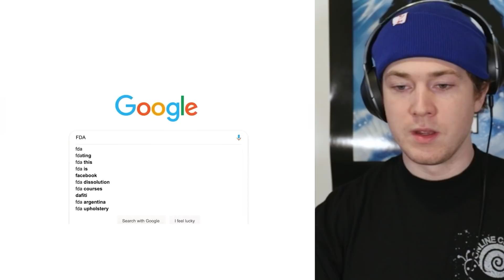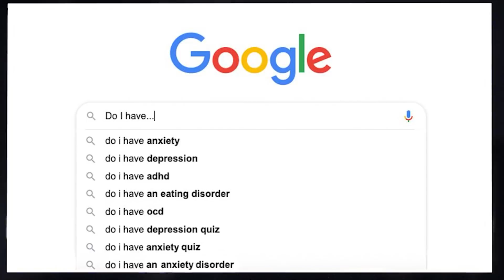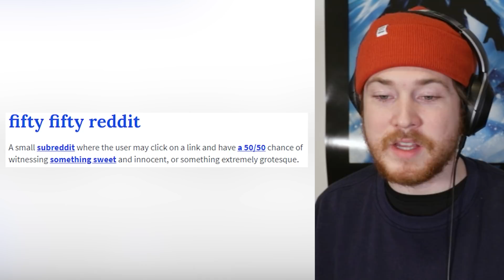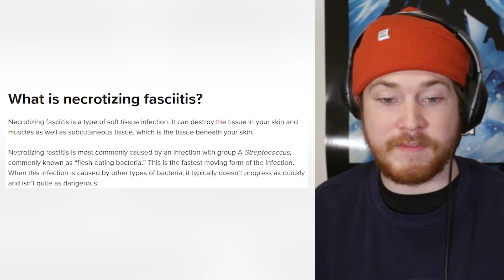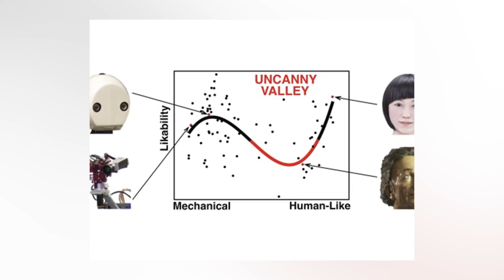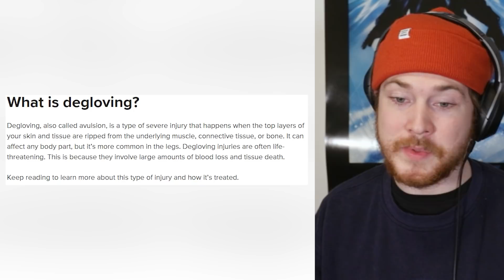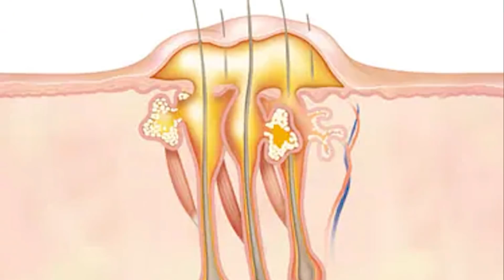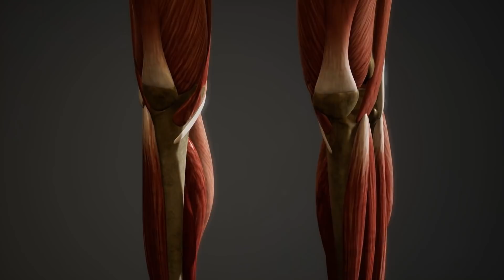Scary Things You Should Never Google | Marathon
Google is a massive search engine, allowing you to view pretty much anything, which is absolutely terrifying! So saying that, many people stumble across things they shouldn't, or see scary things they wish they had never seen! These are the Scary Things You Should Never Google | Marathon  right here on Top 10 Central Dark!